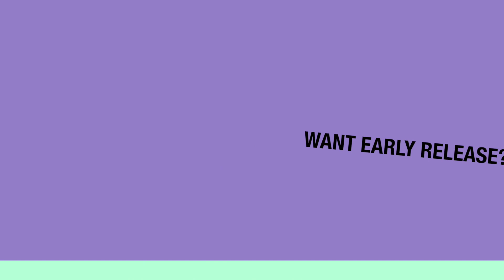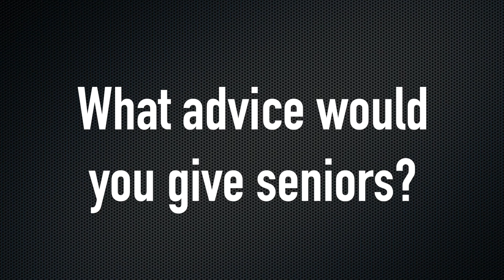CCHS Cooperative Education Recruitment Video 2021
Cooperative Education Recruitment Video